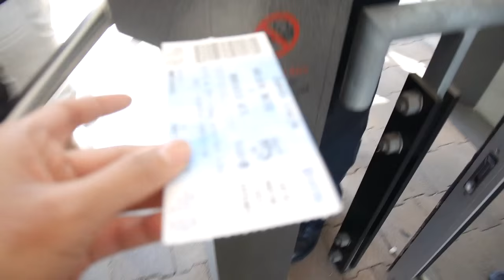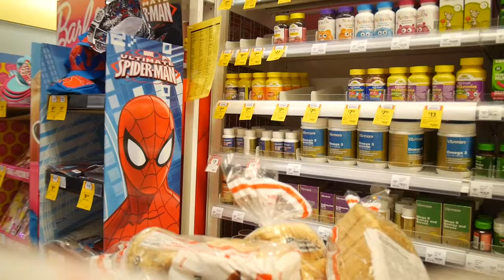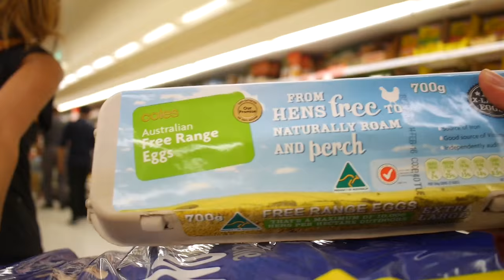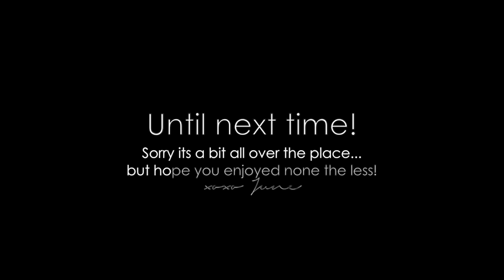VLOG | THATS HOW SHE PAYS FOR HER LOUIS (Meet my annoying brothers + OOTD)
HAVE YOU LIKED MY FB PAGE? Check it out to stay updated!

I know this is a bit all over the place, but in essence this is my life living with 3 younger brothers!!!

Outfit 1:
- Top: Cotton on
- Boyfriend Jeans: Target
- Shoes: Jessica Buurman
- Bag: Louis Vuitton Damier Ebene Alma BB
- Sunglassess: Open Closet Boutique

Outfit 2:
- Top: Jay Jays
- Skinny Jeans: Cotton On
- Bag: Louis Vuitton Vintage Noe Monogram
- Shoes: ASOS
- Sunglasses: Rayban Clubmaster

Outfit 3:
- Top: Dotti
- Pants: Tobi
- Coat: ASOS
- Bag: Louis Vuitton Pochette Metis
- Shoes: Zara
- Sunglasses: Rayban  Clubmaster

StrawberryNet (Discounted High End Makeup Products)
Modiva Curling irons (Favourite Clipless Curling Iron)
Cherry Culture (US Drugstore Products)
Clearly Contacts (Where I buy my glasses)